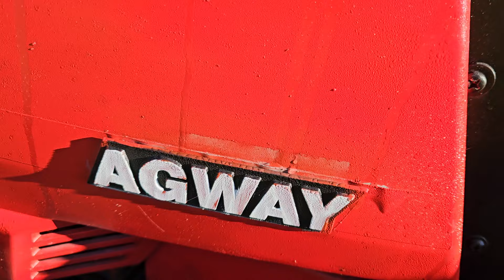Agway Garden Tractor GT 1846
New old tractor on the ranch. needs work but this one is for a quick sale. no time for me to do anything.